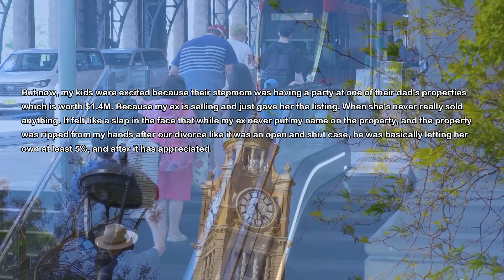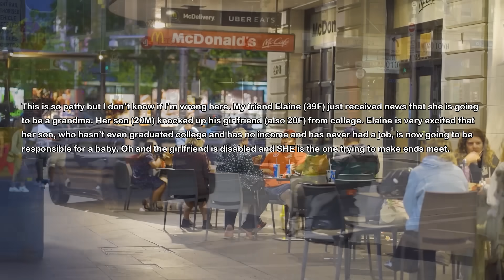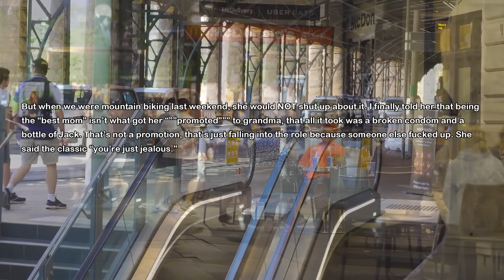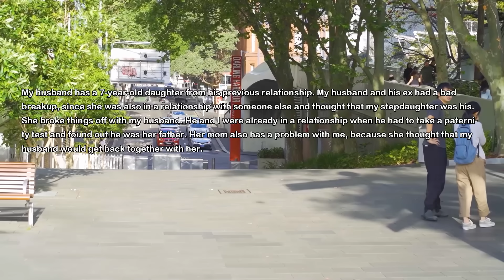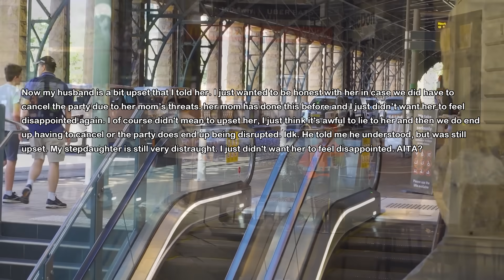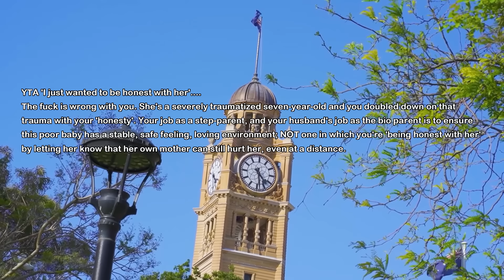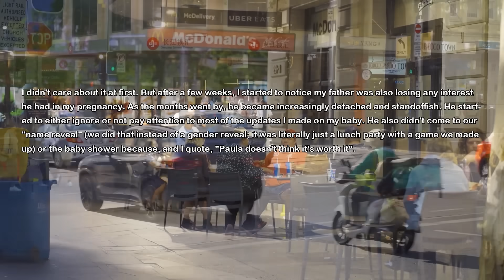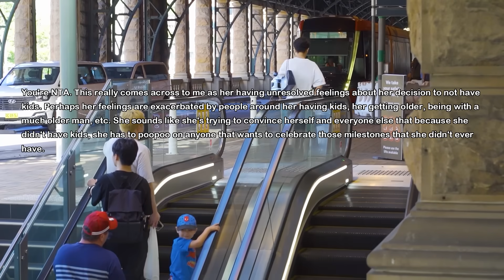Husband Lives Off His Parents Assets With Strings Attached & Makes Me & Kids Starve So I Divorce Him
My husband lives off his parents money and assets. However there are a lot of strings attached and he never gave me and our kids anything because everything was his inheritance and his parents' money. I got tired of it and divorced him but now he gets a new baby bride and spoils her...